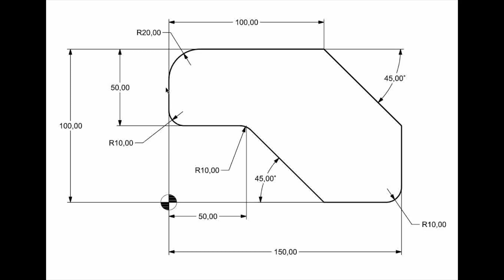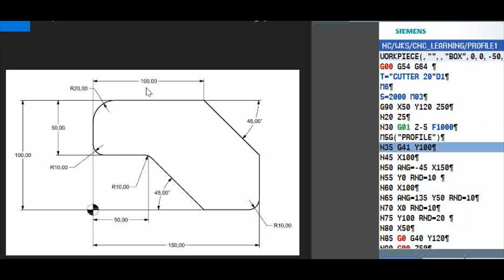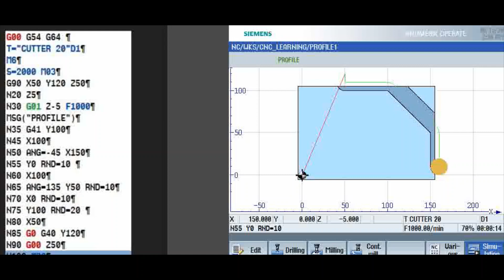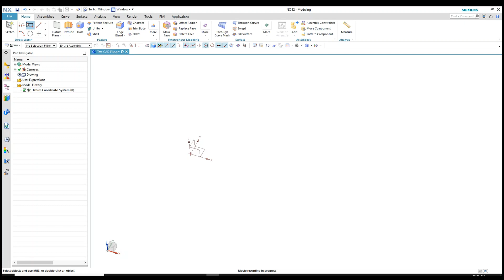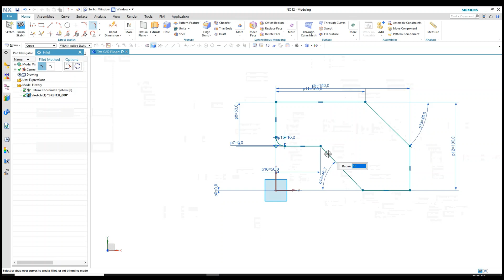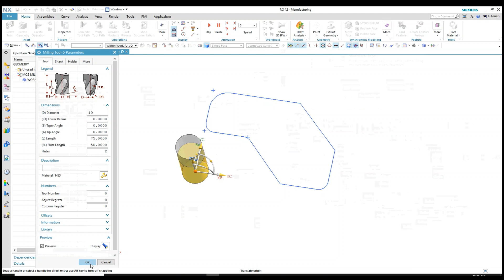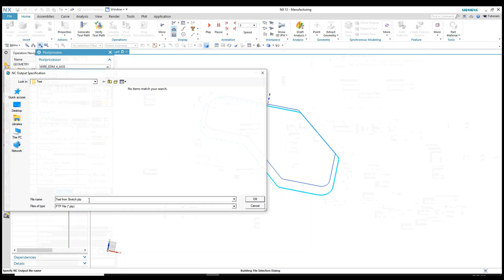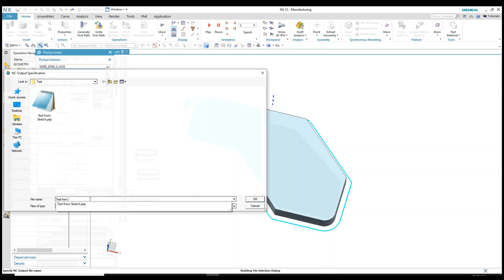Manual Vs CADCAM| CNC-Learning | Rajeev Sreedharan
In this video you will understand how a CNC program is made using manual programming and CAD/CAM. You will find the advantage of using a software.

Welcome to CNC-Learning a channel run by Rajeev Sreedharan
This channel is for CNC learning
To check your programming skill, you can use the programming test templates available on our
Free CNC Learning